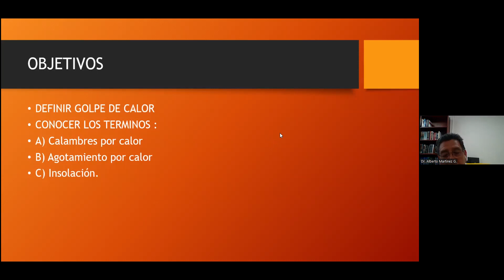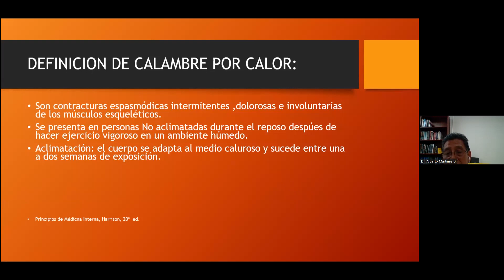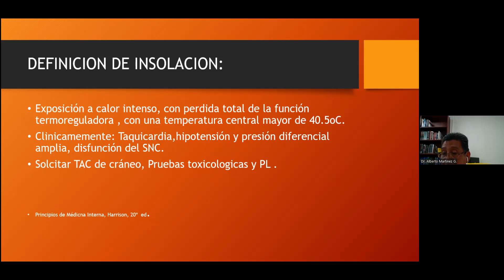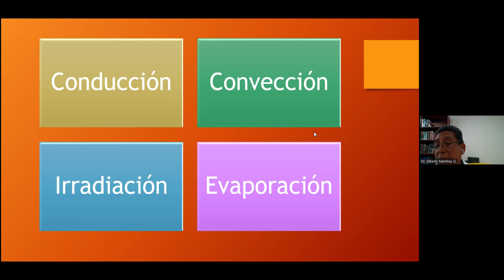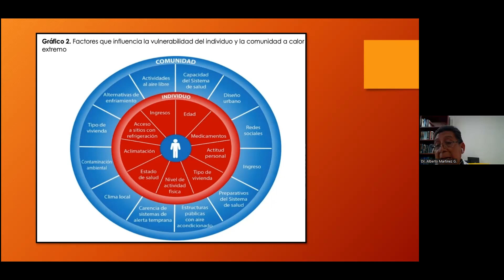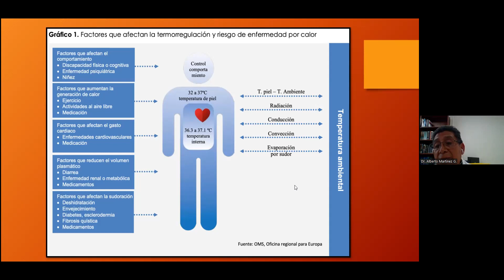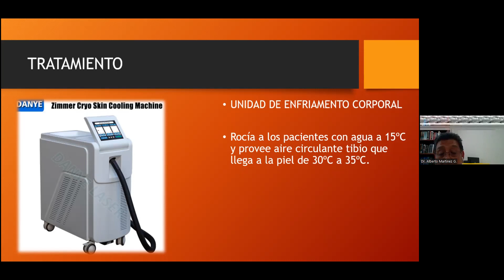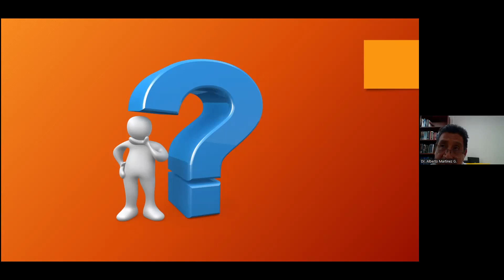Golpe de Calor - Dr. Alberto Martínez García